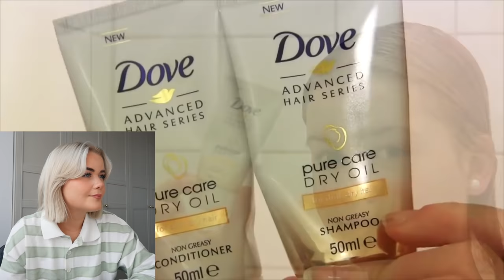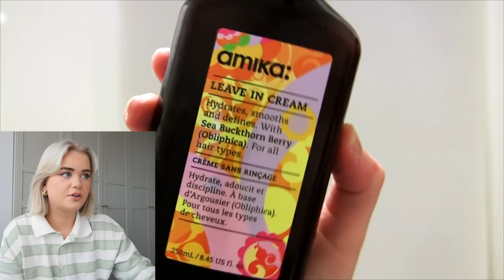REAGERAR PÅ MINA GAMLA RUTINER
Instagram ➩ misslisibell

musik
02-Revolution Void-Time Flux